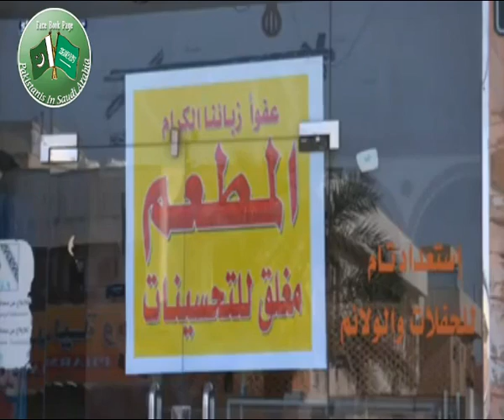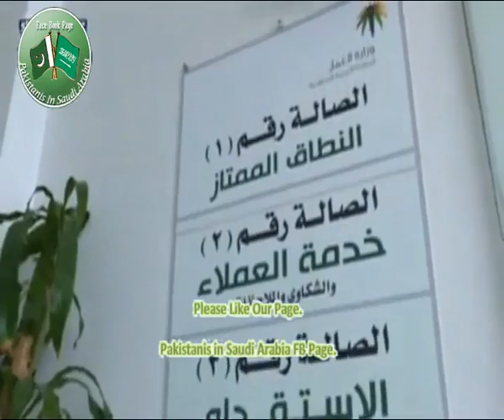KSA:Thousands of workers are disappeared. The streets are silent